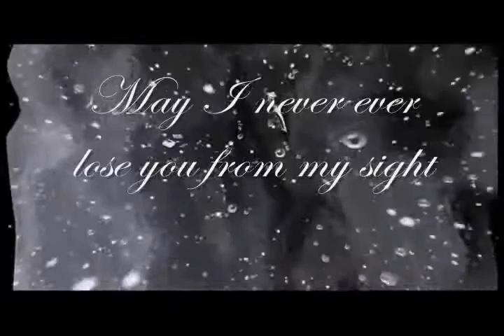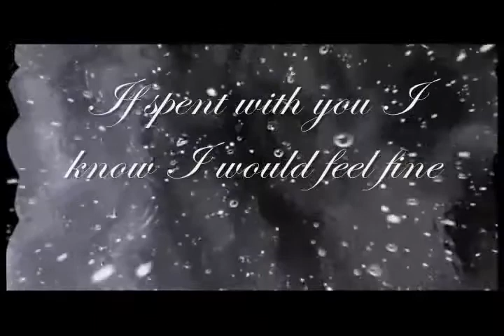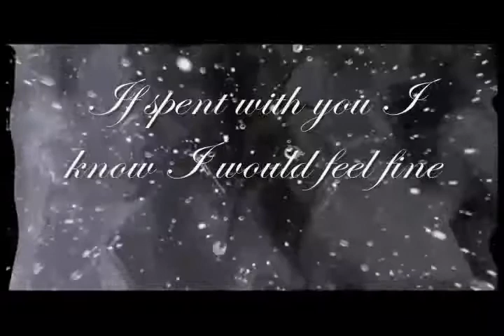Baby Queen - A look of you